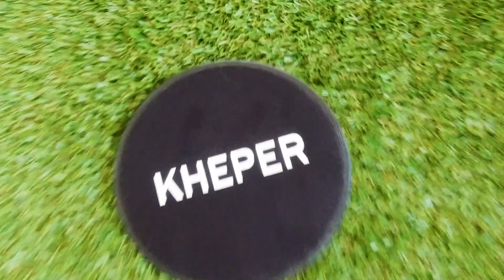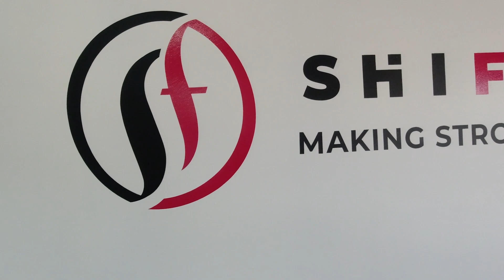Resistance Band and Slider exercises for Booty and Core. PART 1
In this video, Shihaam from Shifitness shares different exercises with the resistance band and sliders from Kheper SA. These exercises will help you train your Booty and Core and are very easy to perform.

This is part 1 of a series of different exercises for Booty, Core and upper body that will take your workout to the next level.

Resistance bands and Slider sets can be purchased from Kheper SA

Song1: Infinity
Song2: Floating